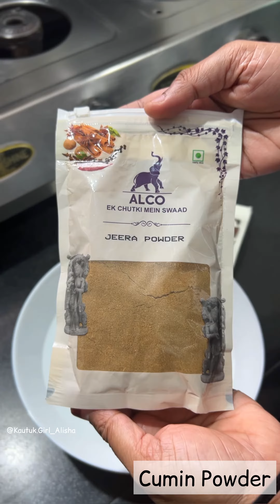“ Easy Dahi Vada “